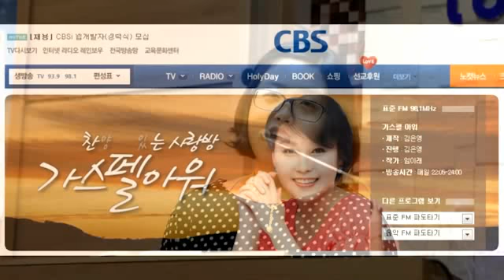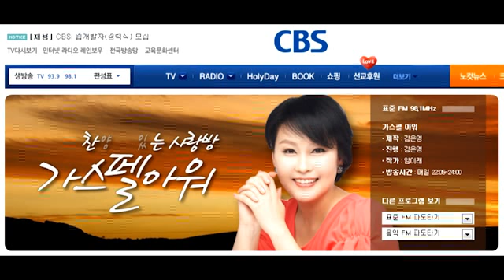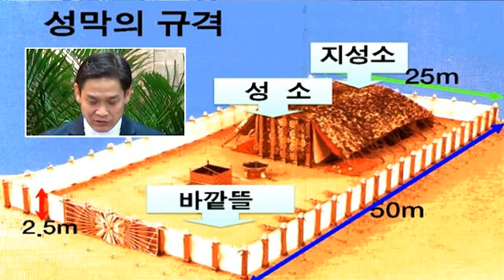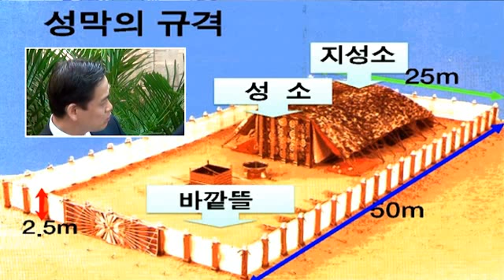장용성목사/성막(5)-세마포울타리와양의문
우리 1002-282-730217    예금주:장용성
농협 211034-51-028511  예금주:장용성
농협 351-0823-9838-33   예금주:유스비전선교회
신한 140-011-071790       예금주:유스비전선교회
국민 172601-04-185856  예금주:유스비전선교회
우리 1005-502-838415     예금주:유스비전선교회
농협 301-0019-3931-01    예금주:주님이꿈꾸신교회
새마을금고 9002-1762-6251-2  예금주:주님이꿈꾸신교회

(support)
스탠다드차드은행 SWIFT CODE : SCBLKRSE
계좌번호(Account No) : 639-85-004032
영문이름(Name) : Jang Yong Sung
전화번호(Cell) : 011(국제전화 인식번호)-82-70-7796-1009
영문명칭 : Standard Chartered BANK